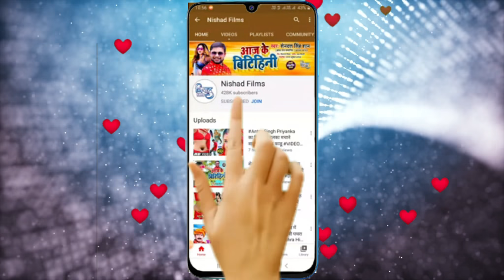मार्किट में तेजी से धूम मचा रहा ऐ गाना | पैसा पे चुम्मा चिखावतिया | Ayush Chaudhary | NEW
►  Album - Paisa Pe Chumma Chikhawa Tiya

►  Singer - Ayush Chaudhary

►  Lyrics - Deepak Dadri

►  Music Director - ADR Anand

►  Video Director - Tushar Kesarwani